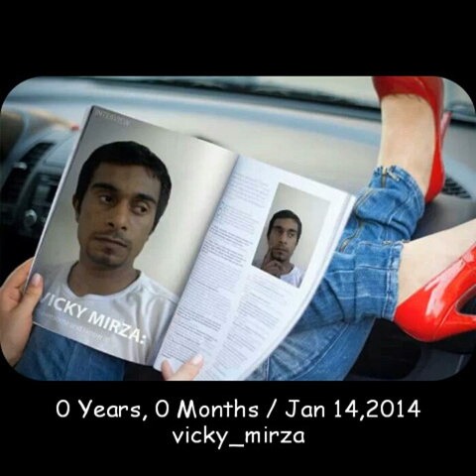Domeli jhelum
Viki Mirza